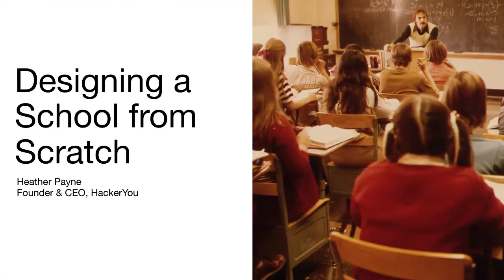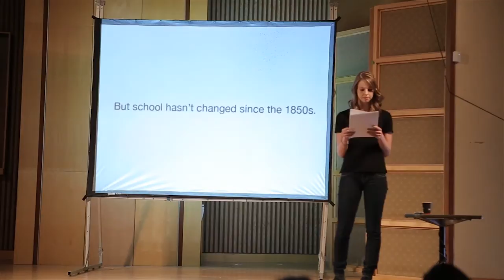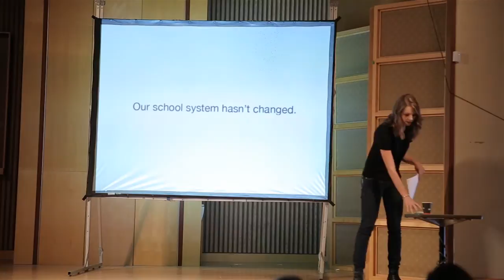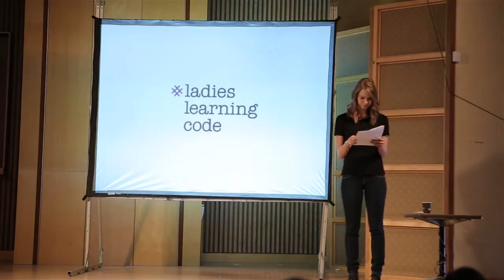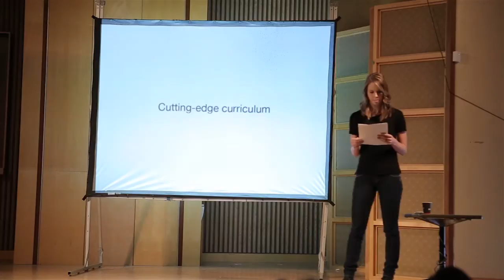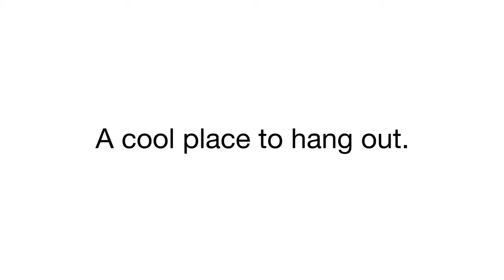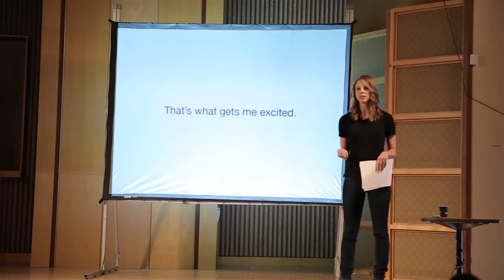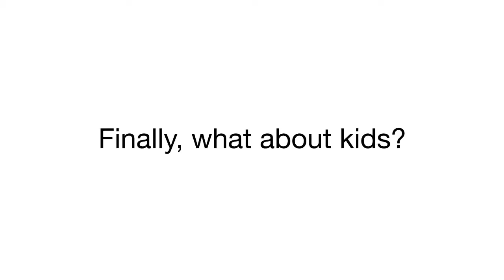Heather Payne: Designing a School from Scratch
Heather Payne speaks about the power of student directed learning, access to teachers, course intensives and designing an environment for learning.

Heather Payne at CreativeMornings Toronto, December 2014. Free events like this one are hosted every month in dozens of cities. Discover hundreds of talks from the world's creative community